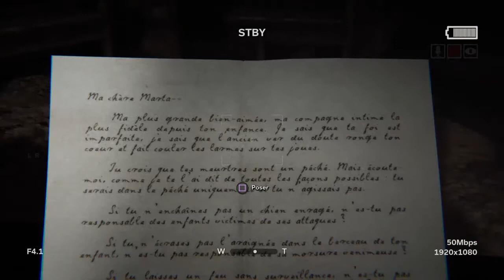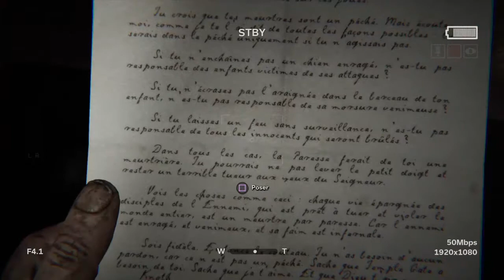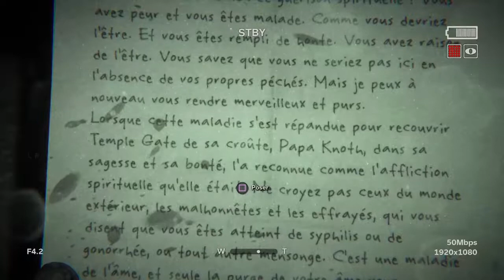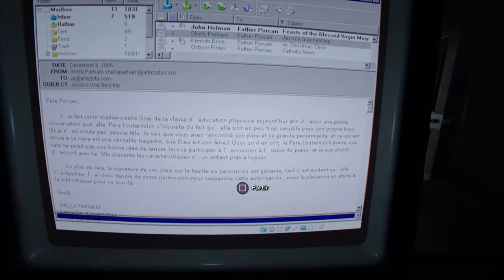" La terre de Martha " Let's play fr Outlast 2 ps4 épisode 4 loul5100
Let's play d'Outlast en français sur ps4.
épisode 4: " La terre de Martha "